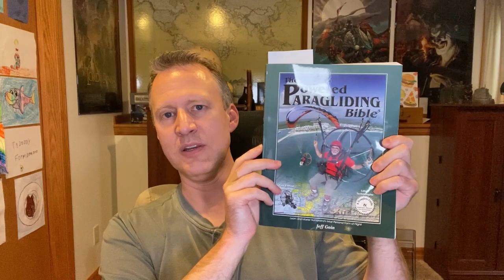Episode 1: Learning To Fly Paramotors with Anxiety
My first ever video blog!  I talk about what made me afraid of my life-long dream of flight and my advice for anxious pilots.

Sources:
Eric Farewell's launch from: